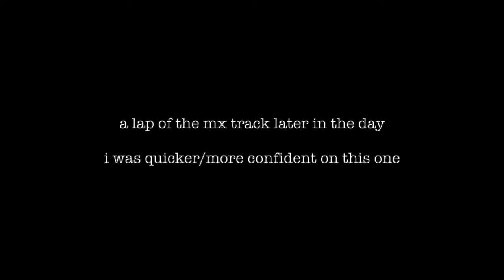COME TO UNCLE EDDIE'S WITH ME | VLOG | LOLA STACEY-JONES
A mid-week moto with the girls at Uncle Eddies Motor Park in Doncaster.

If you've wanted to check out this track and the enduro section before heading over then this video should give you an insight :)

WORK INSTAGRAM: @elljaytattoo